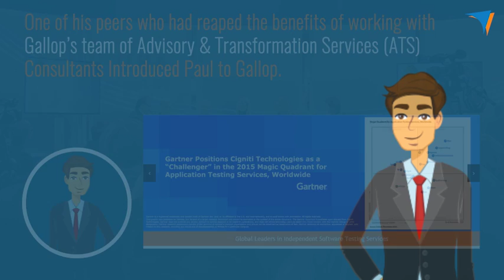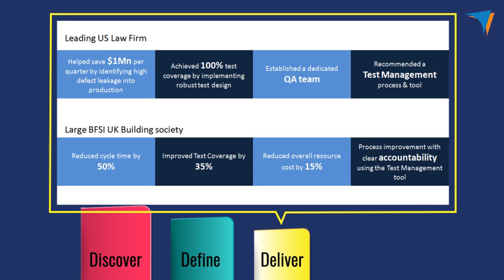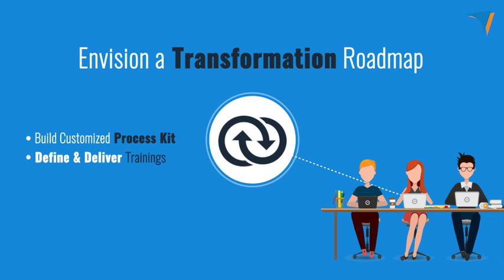Advisory & Transformation Services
Gallop’s Advisory and Transformation Services help organizations understand and improve all QA focus areas – people, tools, and infrastructure across the delivery lifecycle. The Advisory Services help clients understand their QA maturity and identify gaps in their processes & practices. Gallop’s Transformation Services help our clients embark on their QA transformation journey by implementing a very effective, efficient and metrics driven QA practice.